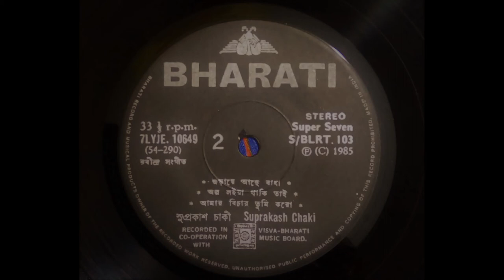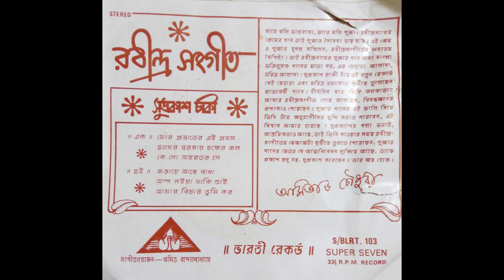Suprakash Chaki Rabindra Sangeet full Album